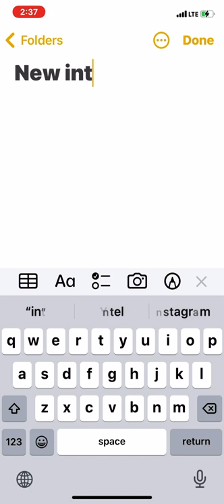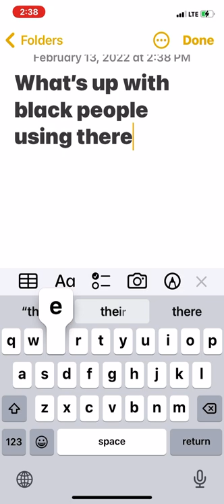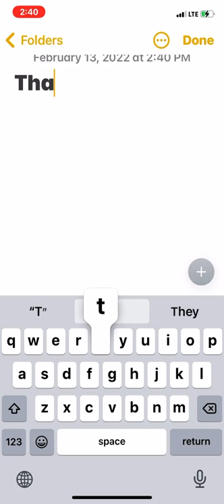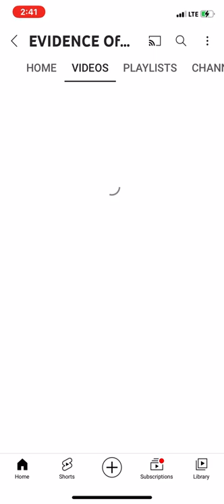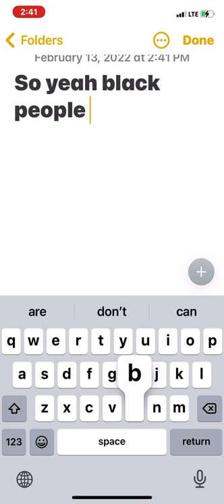Racist Black peoples breakdown on them using there family for a fake lawsuit and elderly abuse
Scandalous

CA-799WC
CA-5VYU592
CA-4LXC348
CA-8URL187
CA-3HD095
CA- 8VEB482
CA-7XNP780
CA-7UVT091
CA-8TNR313
CA-6BSZ324
CA-5FN7127
CA-BXIZ130
CA-7LOE534
CA-Y0509